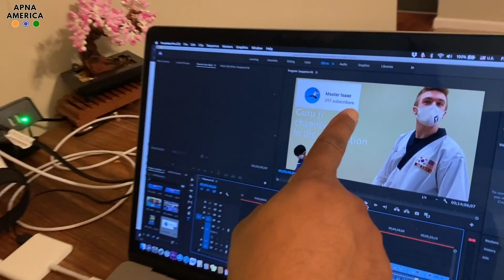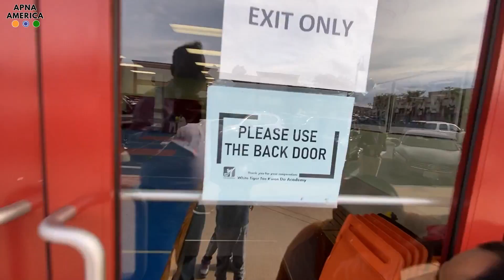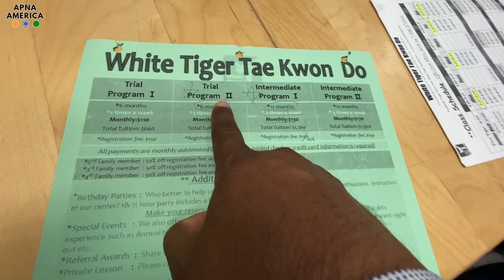ये Taekwondo टीचर हिन्दी जानते है Taekwondo School in America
APNA AMERICA is taking you on a journey to USA fascinating places to know more about the culture & people of the city, country, or region you are going to visit. Get inspiration and essentials with our travel guide videos and documentaries for your next trip, holiday, vacation, or simply enjoy and get tips to travel.